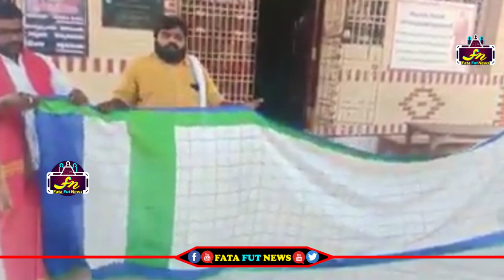సాయిబాబాకి చుట్టిన వైసీపీ జెండా గురించి క్లారిటీ ఇచ్చిన పూజారులు | Clarity about the YCP flag to Sai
Watch#